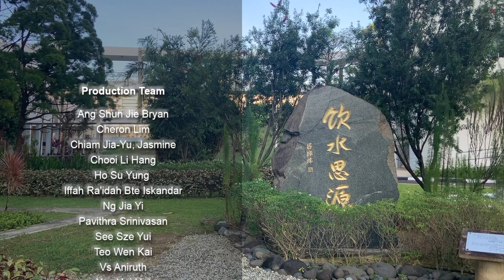Release of 2021 A Level Examination Results